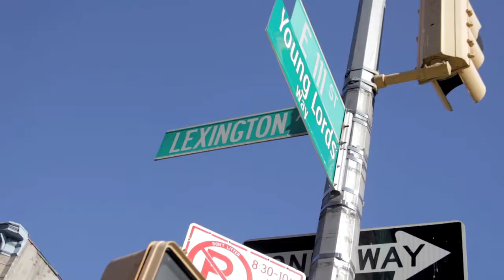'El Regalo Mágico' EL MAC x CERO in NYC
Janurary 29, 2016

Courtesy of EL MAC NYC

Shooter + Editor Eric Heights

elmac.net
ericheights.net

A short documentation of a mural I created in New York City with my friends Celso González and Roberto Biaggi from CERO Design out of Puerto Rico. The title of the mural, "El Regalo Mágico/The Magic Gift", refers to the gift of inspiration. The figure is based on my photos of respected Nuyorican author Nicholasa Mohr, who lives nearby, and is known for being one of the first widely published Latina authors in the United States.
Cero's part, the geometric infinity pattern that forms a halo around the figure, is composed entirely of tile mosaic. When the creation of so much public art now is streamlined for quantity over quality, it's encouraging to see the time and dedication that goes into their work.
It was a pleasure to work with such talented people, and join forces with an intent to create something that can hopefully offer some inspiration, pride and empowerment.
The mural is located in "El Barrio", East Harlem, on the side of a large elementary school at 111th Street and Lexington Avenue. It faces the First Spanish Methodist Church that once served as the headquarters for the Puerto Rican youth organization the Young Lords.
The mural was created as part of a public arts project called MonumentArt, curated by Celso Gonzalez and presented by la Marqueta Retoña initiative, with the support of city council speaker Melissa Mark-Viverito.

Many thanks to Nicholasa, Celso and Roberto of CERO Design, Melissa, Calma, Jose, 2 Alas, Billy, and anyone else that supported.
Special thanks also to Eric Heights, David Joseph Perez, Martha Cooper, and Daniel Weintraub for photographing the mural.

elmac.net
ericheights.net